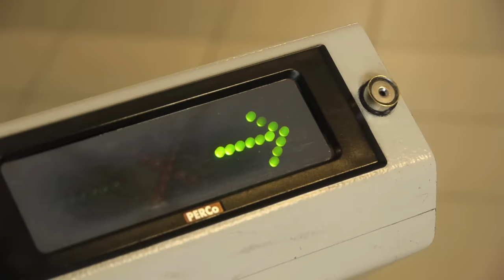Naujas Mokslo sriubos sezonas - jau trečiadienį!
Nauja Mokslo sriuba jau šį trečiadienį 22:00 per LRT Kultūrą!

Panaudota Benjamin Groenke, Kevin Bodhipaksha, NASA medžiaga